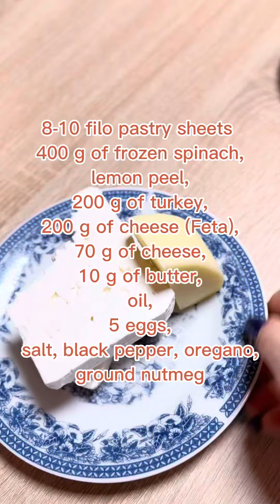Pie with turkey and spinach.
Phyllo sheets are very easy to prepare. Pai is tender and juicy on the inside and crispy on the outside.